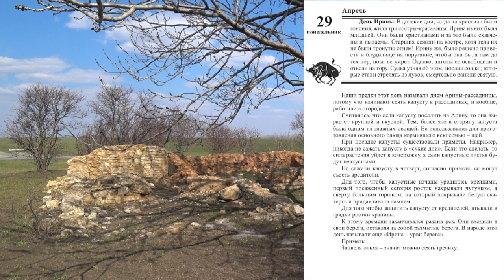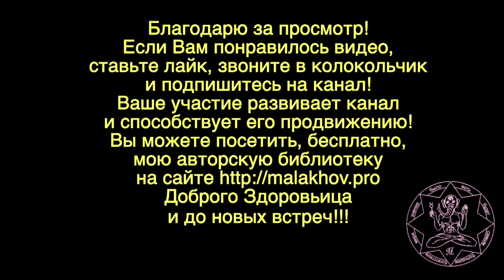ЛУННЫЙ КАЛЕНДАРЬ, НАРОДНЫЕ ПРИМЕТЫ, ПРОГНОЗ ПОГОДЫ. 29 апреля 2019 года.